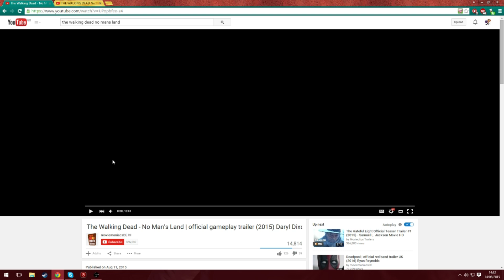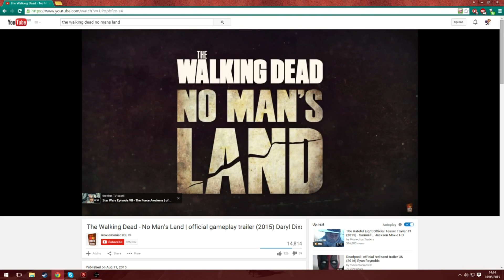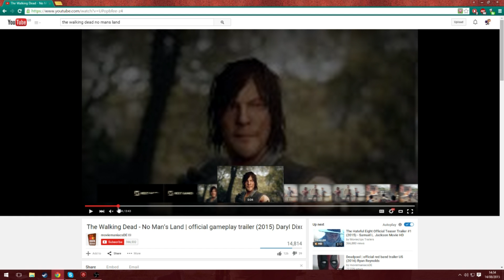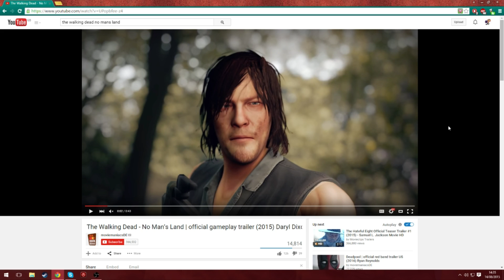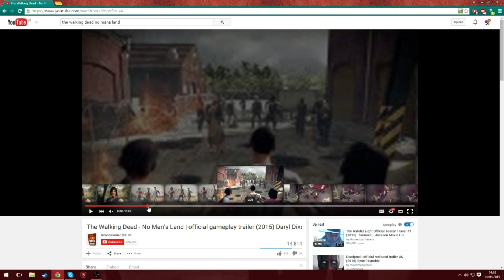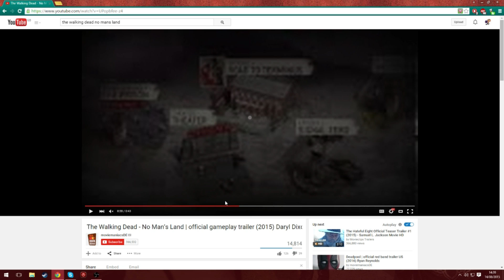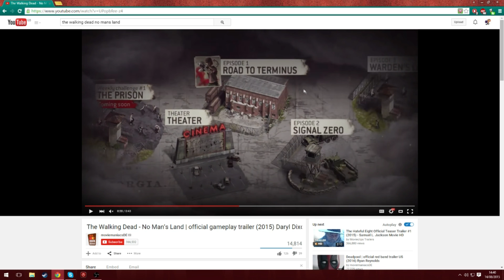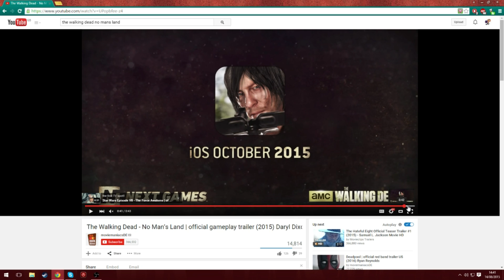The Walking Dead: No Man's Land Trailer Analysis | Game Seminar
Ethan breaks down and talks about the recent gameplay trailer for the Walking Dead: No Man's Land from Next Games, featuring Norman Reedus' Daryl Dixon!